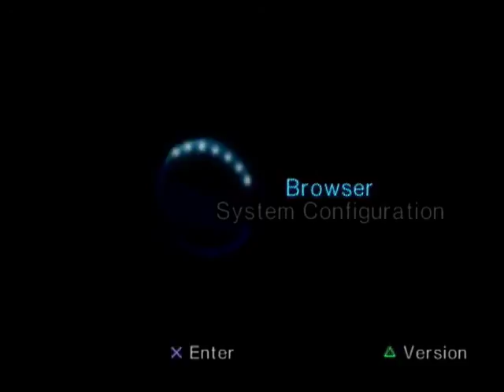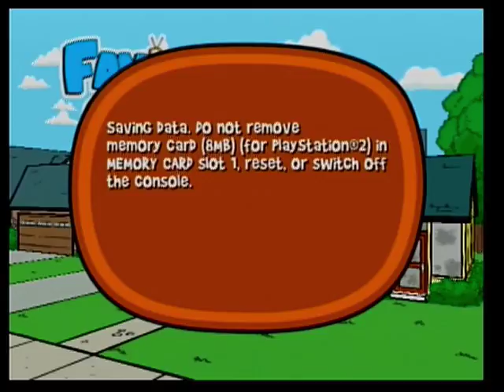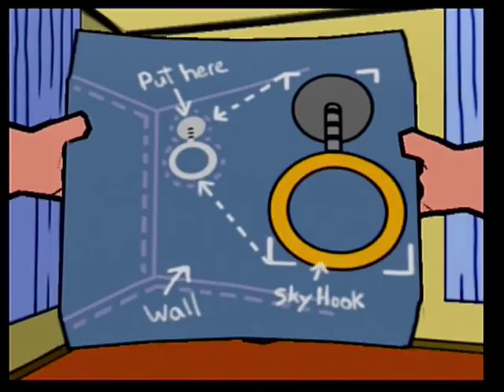The 10th - Family Guy Video Game Playthrough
OLD 10TH WITH PROBLEMS. Streamed to YouTube on December 10 2015, I try to play through Family Guy Video Games on PS2. The audio cuts out about 2:00 in, and only 20 minutes of video was salvaged from over an hours worth of streaming. NOTHING I COULD DO!